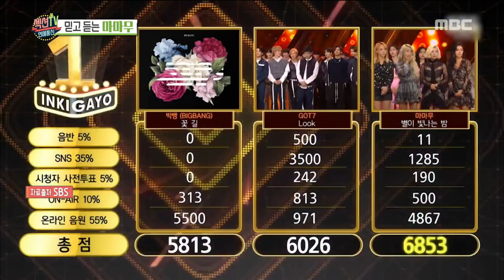[HOT] improv is possible. ,섹션 TV 20180903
improv is possible
▶ Playlist for THIS episodes →
▶ More "Section TV” Interview with K-celebs are AVAILABLE↓↓↓↓↓↓↓↓↓↓↓↓

【Section TV】